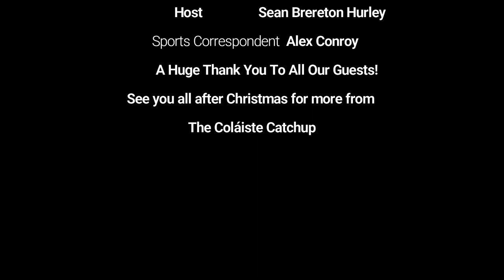The Coláiste Catchup: Issue 1